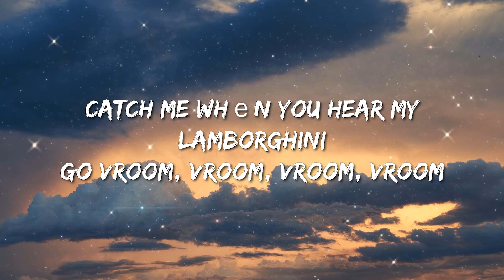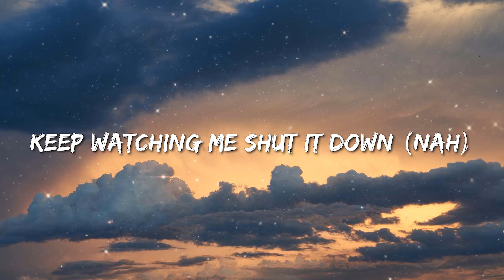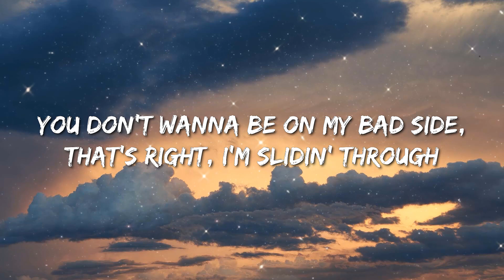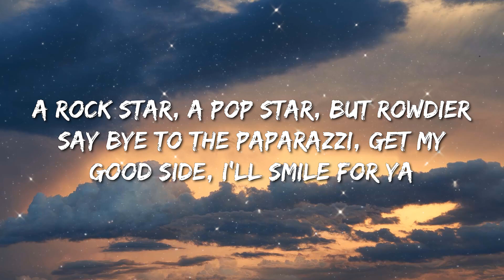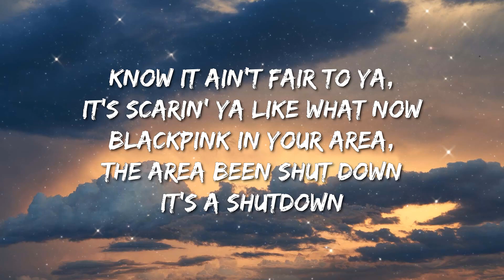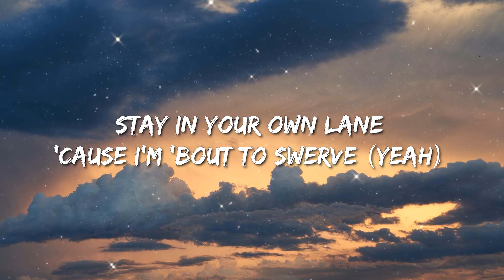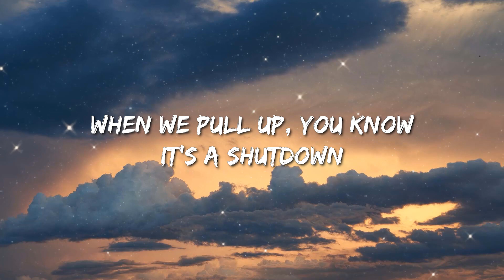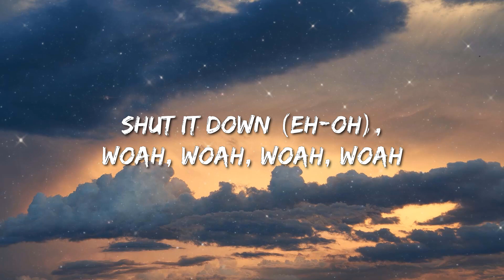Blackpink - Shut Down (Lyrics) - David Kushner, Morgan Wallen, Dj Khaled, Lil Baby, Future & Lil Uzi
🎤 Lyrics: BLACKPINK - Shut Down

BLACKPINK
Typa Girl
BLACKPINK
Shut Down
BLACKPINK
Stay in your own lane 'cause I'm 'bout to swerve (Yeah)

[Instrumental Break]

[Outro: All, Jennie & Lisa, Rosé]